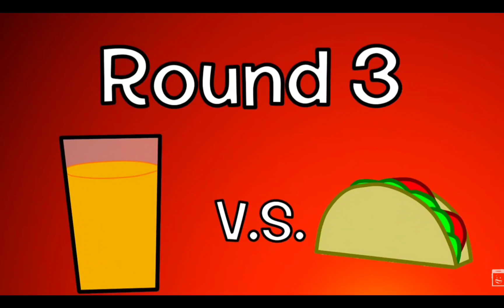I.I. Characters Join The Battle!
Inanimate Insanity belongs to AnimationEpic

Super Smash Bros Ultimate belongs to Nintendo